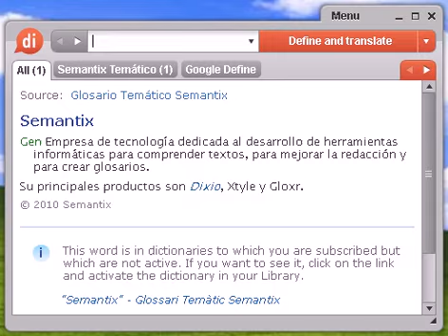Definición de mucosidad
mucosidad, diccionario, define, definir, significado, español, castellano, Dixio, mucosidades